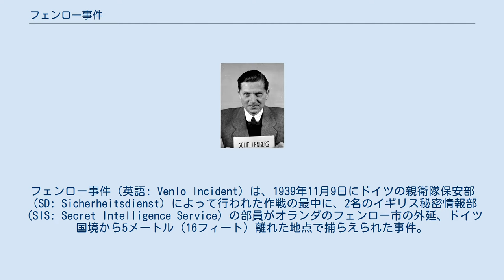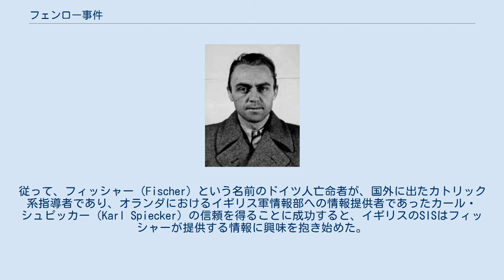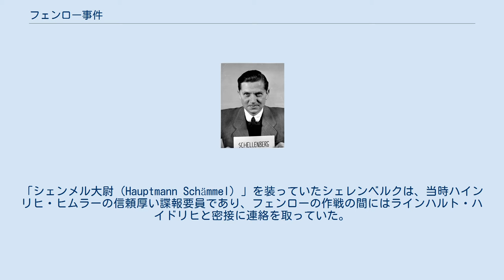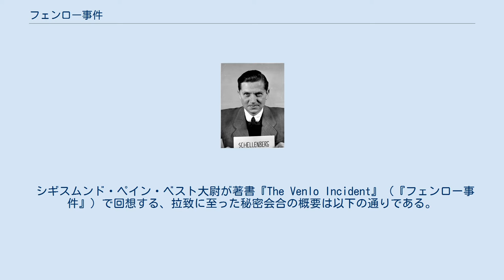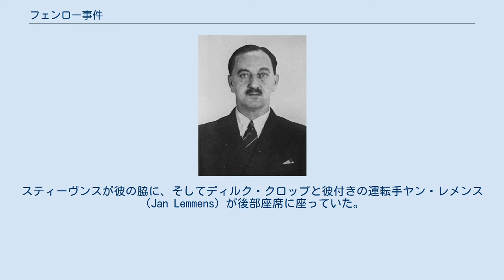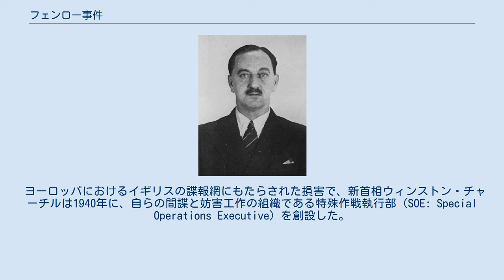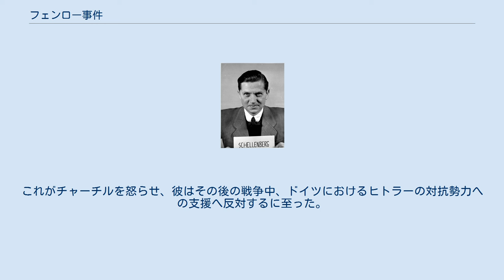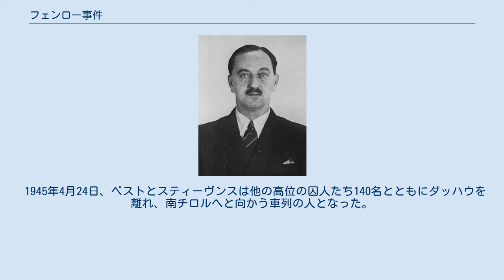フェンロー事件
イギリス・オランダ関係
オランダ・ドイツ関係
ナチス・ドイツの事件
フェンロー事件（英語: Venlo Incident）は、1939年11月9日にドイツの親衛隊保安部（SD: Sicherheitsdienst）によって行われた作戦の最中に、2名のイギリス秘密情報部（SIS: Secret Intelligence Service）の部員がオランダのフェンロー市の外延、ドイツ国境から5メートル（16フィート）離れた地点で捕らえられた事件。
 この事件は後にドイツのナチス政権によって、1939年11月8日にドイツ・ミュンヘンのビュルガーブロイケラーで起きた、ゲオルク・エルザーによるアドルフ・ヒトラー暗殺の失敗に帰した企てにイギリスを結びつけ、また1940年5月10日のドイツによる中立国オランダへの侵攻の正当化を助けるために利用された。
 マース川岸のフェンローの歴史的市街。
（1850年頃） 1939年9月3日のイギリスによるナチス・ドイツへの宣戦布告の後も、イギリス首相ネヴィル・チェンバレンはなおドイツとの間で、あまりに流血が重なる前に妥協による和平を探ることに興味を抱いていた。
イギリス政府は、ドイツ国防軍指導層の中に広く存在する対抗勢力の存在をよく弁えていた。
 1939年の秋にかけて、ドイツの対抗勢力はイギリス政府に対して探りを持ち出していた。
10月、ミュンヘンの法曹ヨーゼフ・ミュラーはハンス・オスター大佐の黙認を受けて、ヴァチカン経由でイギリス側と接触をもった。
エーリッヒ・コルトの弟テオドール・コルトは、スイス・ベルンで同様の目的を追求していた。
 スウェーデンの資本家ビルガー・ダーレルスは、一部はオランダ国内で行われたシャトル外交の初期形態を通じて、和平を確立させようとした。
そして10月初め、トルコ・アンカラのオランダ大使フィリップス・クリスティアン・ヴィッサーは、ヒトラー政権の元副首相であり当時のドイツ大使であったフランツ・フォン・パーペンが作成した、ダーレルスの案に沿った和平の提議を、イギリス大使サー・ヒュー・ナッチブル・ヒューゲッセンに連絡していた。
 1939年9月のドイツによるポーランド侵攻に先立つ時期の、ヨーロッパでの第二次世界大戦を避けようとする外交的な努力は、全てが無に帰していた。
従って、フィッシャー（Fischer）という名前のドイツ人亡命者が、国外に出たカトリック系指導者であり、オランダにおけるイギリス軍情報部への情報提供者であったカール・シュピッカー（Karl Spiecker）の信頼を得ることに成功すると、イギリスのSISはフィッシャーが提供する情報に興味を抱き始めた。
 シギスムンド・ペイン・ベスト大尉。
（1939年） リチャード・ヘンリー・スティーヴンス少佐（事件当時）。
（1939年） 1939年9月の初め、フィッシャーとイギリスのSIS要員シギスムンド・ペイン・ベスト大尉との会合が設定された。
ベストは熟練のイギリス陸軍情報将校であり、オランダ人の妻とともにデン・ハーグに住む商業従事者という体裁で働いていた。
 続く数度の会合はリチャード・ヘンリー・スティーヴンス少佐、デン・ハーグの旅券管理官として密かにイギリスSISのために働いていた、経験では劣る諜報要員を交えたものであった。
ベストとスティーヴンスがドイツ国境近くのオランダ軍動員地帯を通過するにあたって援助するため、若年のオランダ軍士官ディルク・クロップ中尉がオランダ軍情報部門の長ヨハン・ファン・オールショット少将によって抜擢を受けていた。
クロップはファン・オールショットから、秘密会合に臨席する許可を得ていたが、自国の中立性ゆえに参加することはできなかった。
 フィッシャーが初期の会合に伴った参加者たちは、ヒトラーに対する陰謀に協力し、ヒトラーが退けられれば連合国と和平を締結することに興味を持つドイツ軍士官を装っていた。
フィッシャーがイギリス情報部員との会合の設定に成功したことが判明すると、親衛隊保安部の外国情報部門のヴァルター・シェレンベルク親衛隊少佐がそれらの会合に出席し始めた。
「シェンメル大尉（Hauptmann Schämmel）」を装っていたシェレンベルクは、当時ハインリヒ・ヒムラーの信頼厚い諜報要員であり、フェンローの作戦の間にはラインハルト・ハイドリヒと密接に連絡を取っていた。
 イギリスのSIS...